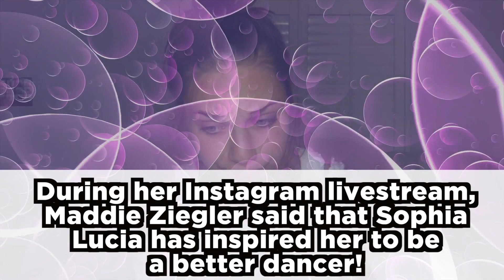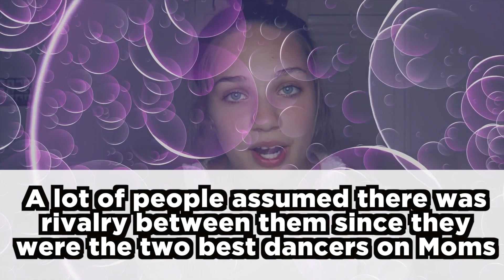Maddie Ziegler Says Sophia Lucia INSPIRED Her To Become a Better Dancer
During her livestream, Maddie said that Sophia inspired her!